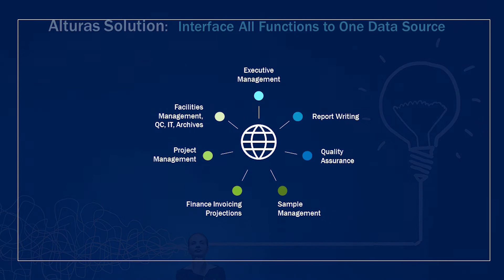An interview with Shane Needham on data sharing, ALICE technology and co-founding a CRO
We interview Shane Needham (Alturas Analytics; ID, USA) where he discusses how he co-founded the personalized CRO, Alturas Analytics. Shane talks about what he finds the most rewarding and the biggest challenges he faces. Find out more about data sharing and ALICE technology on Bioanalysis Zone